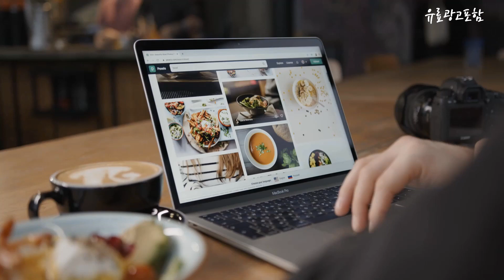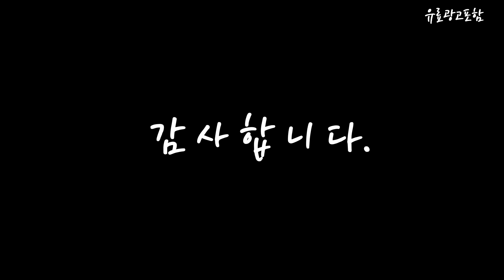조말론향수 Top10!! 요즘 인기있는 조말론향수 구매 가격 평점 후기 비교 총정리!!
❤️❤️❤️ 요즘 인기있는 조말론향수 구매 가격 평점 후기 비교 총정리해 보았어요!! ❤️❤️❤️

[00:06]
10위. 조말론 잉글리쉬 페어 앤 프리지아 코롱 + [153,700원]

[00:11]
9위. 조말론 라임 바질 앤 만다린 코롱 1개 [61,400원]

[00:17]
8위. 이솝 코리안더 씨드 바디 클렌저 (백화점정품) 1개 [56,990원]

[00:22]
7위. 조말론 블랙베리 앤 베이 코롱 + 쇼핑백 [79,760원]

[00:28]
6위. 조말론 우드 세이지 앤 씨 솔트 오드코롱 [133,200원]

[00:33]
5위. 조말론 블랙베리 앤 베이 코롱 1개 30ml [81,400원]

[00:39]
4위. 조말론 우드 세이지 앤 씨 솔트 코롱 [142,400원]

[00:45]
3위. 조말론 블랙베리 앤 베이 코롱 + 쇼핑백 [158,990원]

[00:51]
2위. 조말론 블랙베리 앤 베이 코롱 1개 30ml [78,310원]

[00:56]
1위. 조말론 블랙베리 앤 베이 코롱 1개 100ml [123,000원]